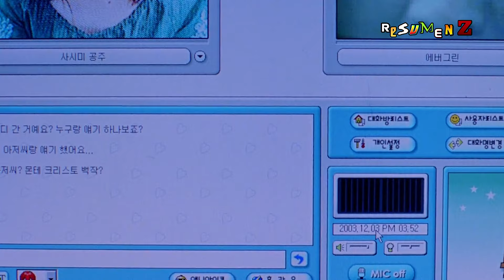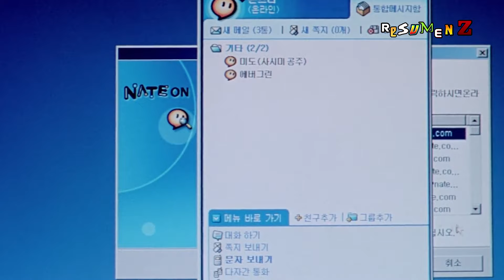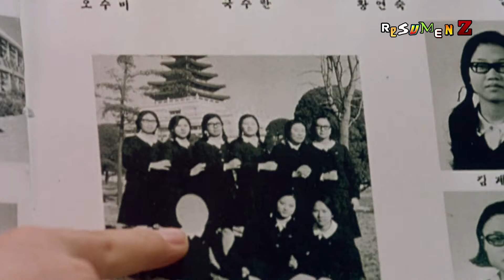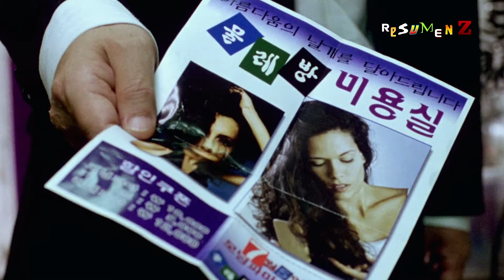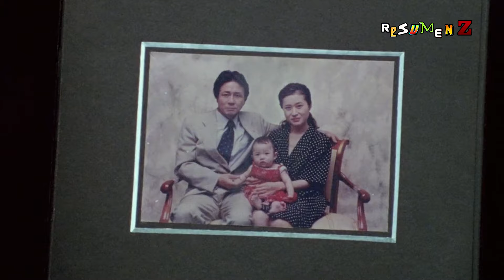Encerrado 15 años sin saber porqué - Oldboy | Resumen Z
Mítica película  del cine coreana donde Oh Dae-su es secuestrado y puesto en una prisión privada durante 15 años, al salir su único objetivo será encontrar a quién le habría robado su vida.